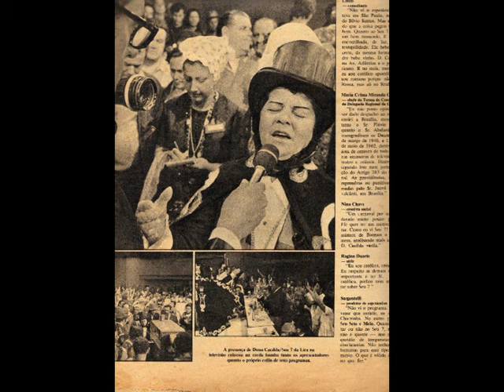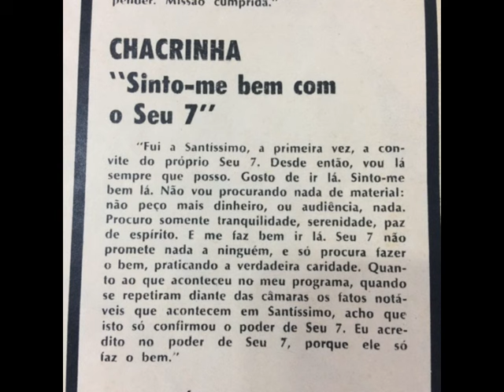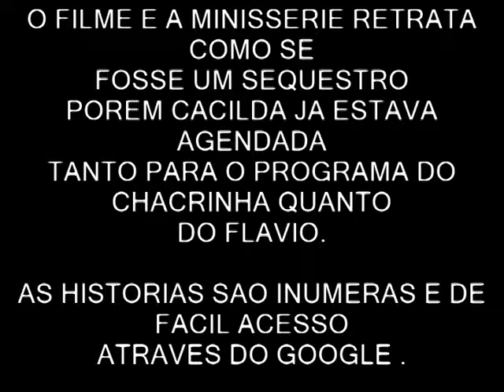SEU 7 DA LIRA E A CONFUSÃO NO PROGRAMA DO CHACRINHA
Participem das Comunidades do Chacrinha ( Todos os Grupos recebem conteudos exclusivos e diferentes )
BAU DO CHACRINHA